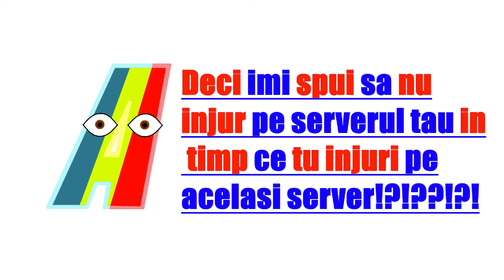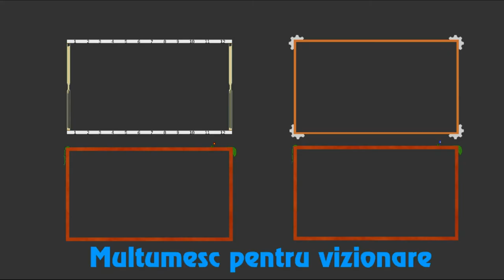Clasele in MMORPG mai pe scurt | Aventurile Incredibile ale lui AnduRo (ep. 2)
In acest episod de Aventurile Incredibile lui AnduRo ( AIAR ) o sa ne batem joc de Clasele in MMORPG , facand un mai pe scurt ; desigur .

+ [Links] +

Effecte sonore:

Pistol ( Nume: Big Gun Shots - Close )

+ [Anunturi] +

Cred ca aceasta serie o sa fie la fiecare doua sapamani sau o luna , chestiile astea , desi par ceva facut in 5 min , ia mult , pentru mine ,
cel putin , mai mult de 1 ora

ca tre sa fac script (da eu scriptez asta ) ,
frameuri ( in cazul asta au fost cred ca 24 cu intre 1-5 min fiecare ) , mai sunt si vocile , care hai sa zicem 15 min in total , ca tre sa le scriu le "romaniazez" pentru tts-urile romanesti (sa pun ă , î etc. )

si dupa aia este se le pun pe toate impreuna (cred ca 30 min sa pun impreuna tot ce am facut)